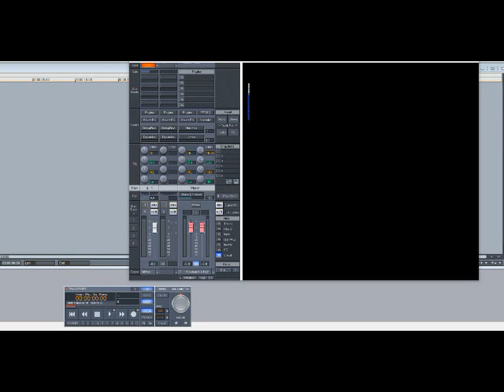Dr. Dre – ____ With Dre Day (An Everybody’s Celebratin’) (Slowed Down)